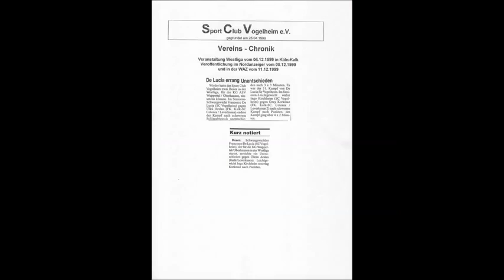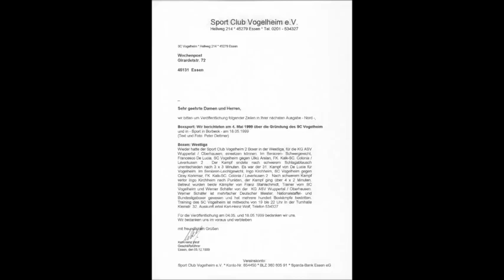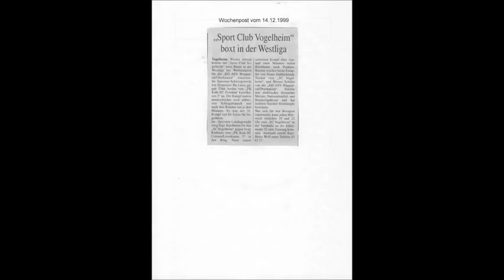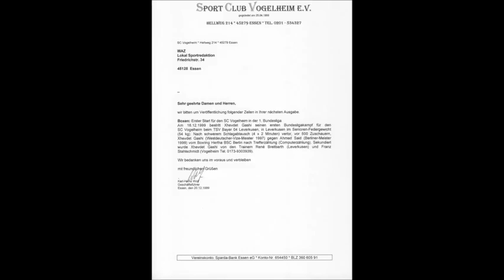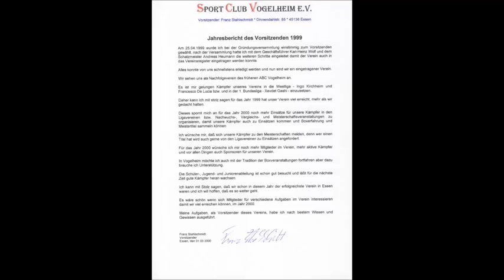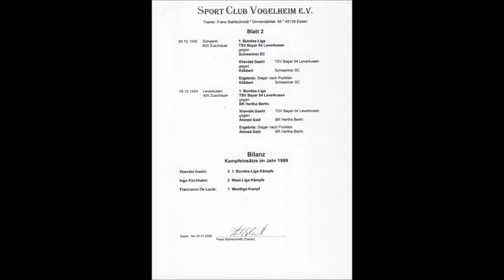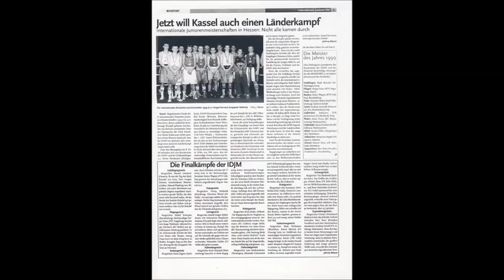1919 * Der Sportler * Boxen * BC Vogelheim * SSV 13/56 Sport Club Vogelheim * Chronik 1999 * Teil 3